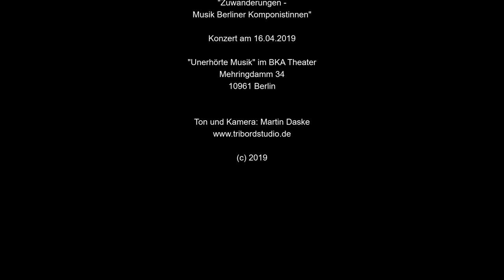Ruth Zechlin «Drei Minuaturen» 1989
Fidan Aghayeva-Edler, piano

LIVE from the concert «Zuwanderungen»: Musik der Berliner Komponistinnen, 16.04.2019, BKA Theater «Unerhörte Musik», Berlin, Germany

«Die `Drei Miniaturen` waren kleine Gelegenheitsgedanken, gezielt für Freunde geschrieben. Als mich mein Freund Hans Werner Henze um einen musikalischen Beitrag für sein Musikfest in Montepulciano bat, fasste ich drei Miniaturen zusammen und überließ ich ihm. Deshalb wurden diese frei-notierten Stücke in Italien uraufgeführt.»

Ruth Zechlin (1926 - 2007) war eine deutsche Komponistin, Cembalistin und Organistin. Sie gehörte zu den wichtigsten Komponistinnen Deutschlands. Im Jahr 1990 war sie Rektorin der Hochschule für Musik „Hanns Eisler“ Berlin und von 1990 bis 1993 Vizepräsidentin der Akademie der Künste zu Berlin. Ihre Werkliste umfasst mehr als 300 Werke unterschiedlichster Besetzung. Für ihr vielseitiges Schaffen erhielt sie mehrere Ehrungen und Auszeichnungen, so u.a. 1965 den Kunstpreis der DDR und 1997 das Verdienstkreuz 1. Klasse des Verdienstordens der BRD.